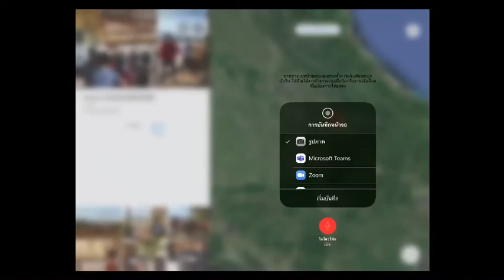โครงการ 2 solar power plant xeset keangsan อยู่ระหว่างออกแบบ By Cispdr Chinaนำเข้าเทคโนโลยีจากจีน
อยู่ระหว่างออกแบบ พัฒนา นำเข้าประสบการณ์เทคโนโลยีจีน และเงินลงทุนจากจีน